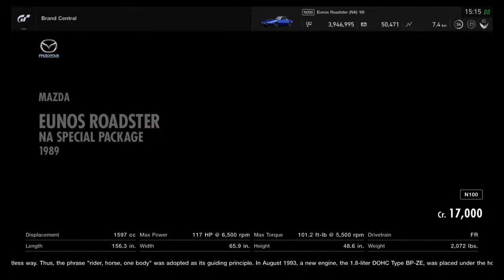Gran Turismo Sport Mazda Eunos Roadster Grip & Drift Test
Grip and Drift test for newly updated Mazda Eunos Roadster

Grip test are using stock setup and no modification at all, while Drift test are using my personal drift setup and comfort hard tires.